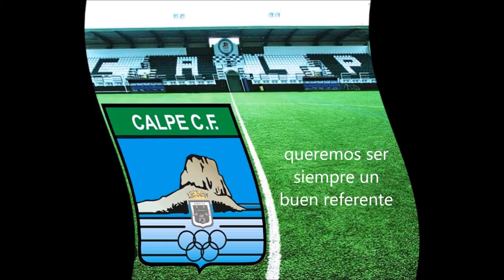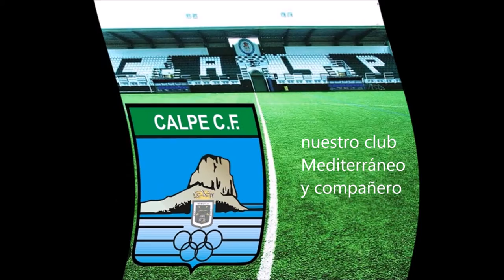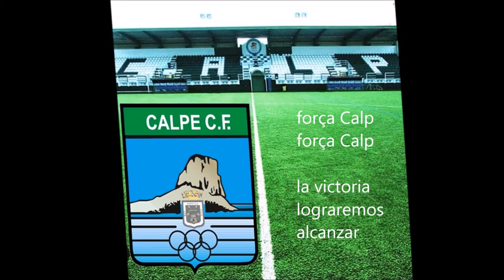força Calp (vers. techno-pop)